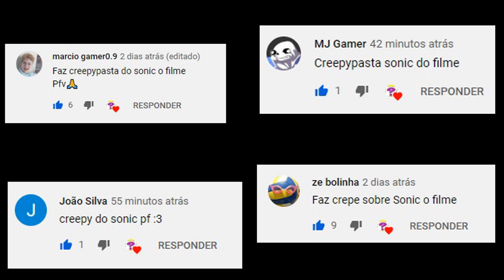A Verdade sobre Sonic o Filme! Creepypasta Sonic o Filme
Sinopse: Quando a equipe da Sonic Team começa a separar, um membro chamado Kill não gosta nem um pouco disso. Sua vida acaba sendo arruinada e ele promete vingança aqueles que o abandonaram...